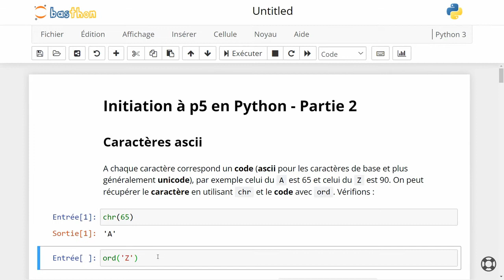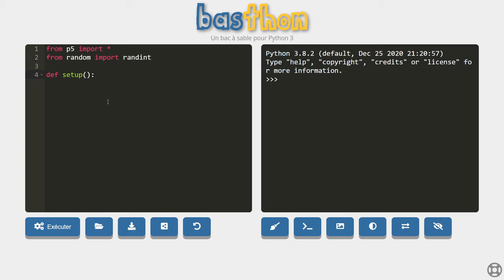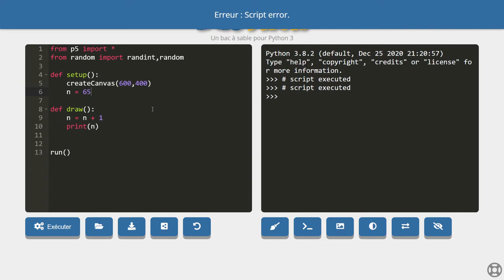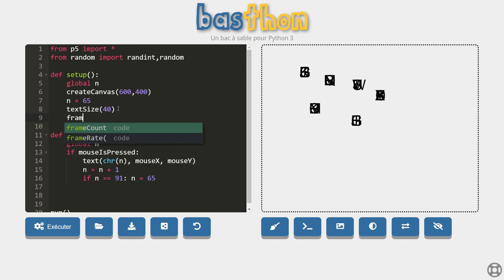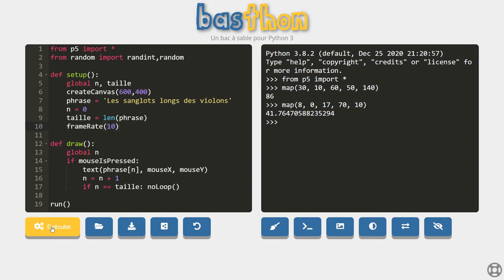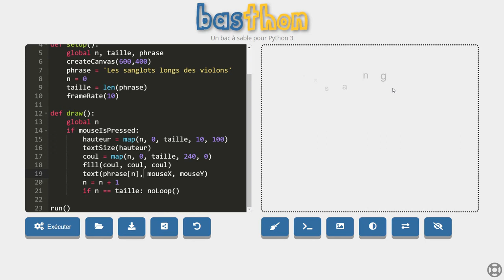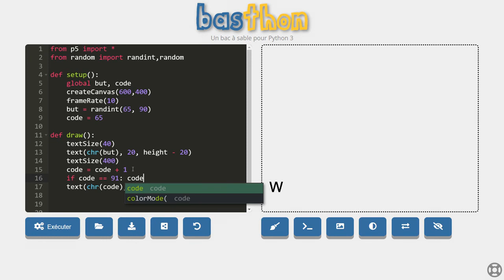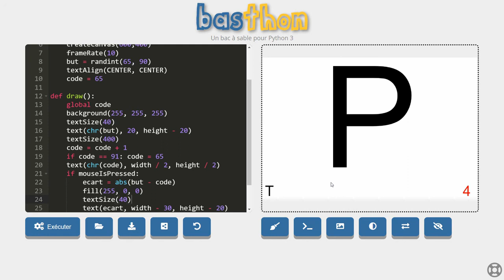Initiation à p5* version Python - Partie 2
La bibliothèque p5* permet de coder simplement des animations 2D ou 3D et a été spécialement créée pour les artistes, designers, étudiants...

00:00 Codes ASCII / Unicode
02:59 Exercice 1 : Lettres rouges et noires
07:38 Exercice 2 : L'alphabet suit les clics de souris
12:03 Exercice 3 : Ecrire une phrase avec la souris
20:19 Exercice 4 : Un petit jeu de réflexe

Vous pourrez taper les codes Python proposer directement dans la console Basthon, sans aucune installation